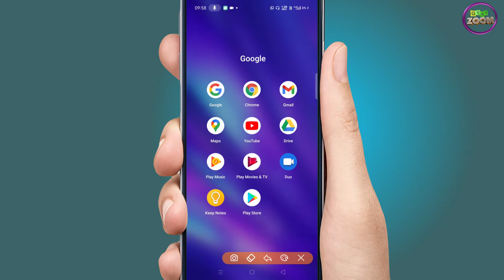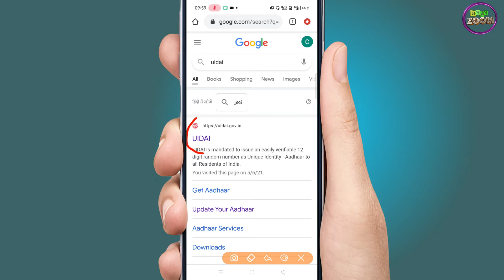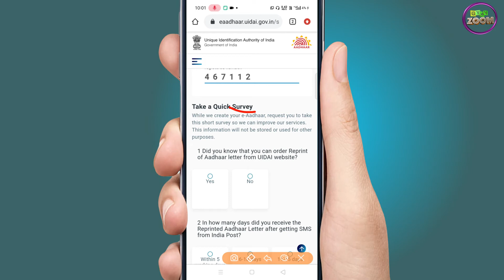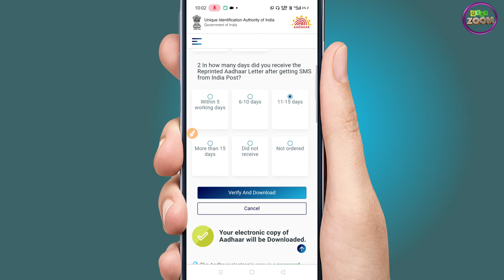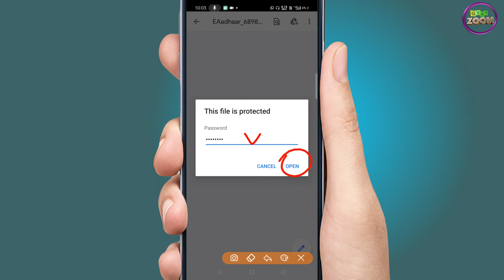mobile se aadhar card kaise download kare |aadhar card download 2021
mobile se aadhar card kaise download kare | aadhar card download 2021 |  aadhar card kaise nikale
download aadhar without mobile number 2021
Gyan Zoom channel Provides Online Classes (video) for Android Computer, Internet,Bank News,Finance,MOBILE.
जानकारी की
इंटरनेट,बैंक,सोशल मीडिया और टेक्नोलॉजी के बारे में
Gyan Zoom Providing Hindi Technical Videos, Daily News, Reviews In Hindi  ये चैनल मेने अपने उन भाईयो के लिए बनाई बनाई है जो technology में interested है इंग्लिश ना जानने के कारण से पीछे हट जाते है तो अब आपको चिंता करने की जरूरत नहीं ।
Keep Supporting Us Gyan Zoom :-